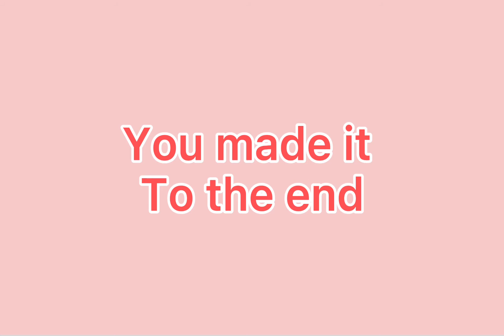Here is our new outro ￼